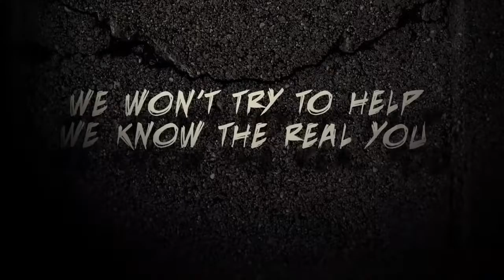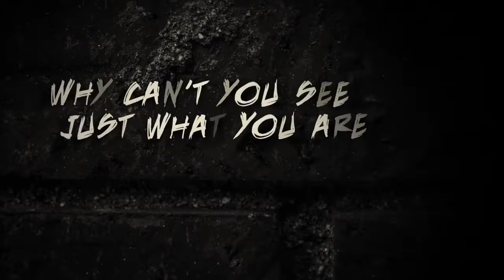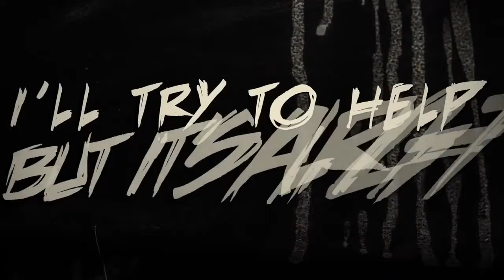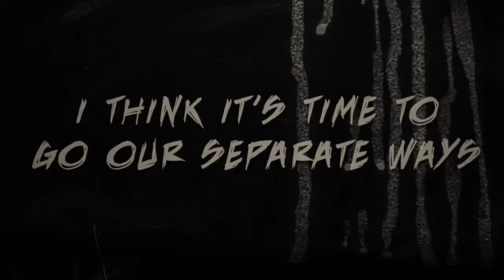Hoity~Toity, Shot In The Dark, & Tower Guard | Digital Band Showcase